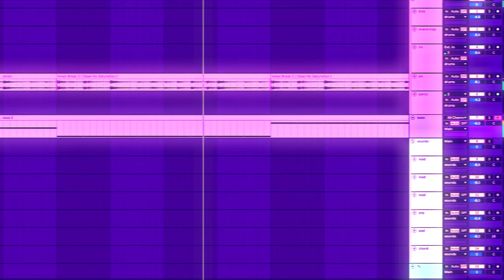vaporcore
🌄 vaporwave + breakcore 🥁

jxqu3 // vaporcore

So... I took the amen break, took out invidual drum hits and processed them to turn them into vaporwave/synthwave drums, added some retro sounds and boom, vaporcore!